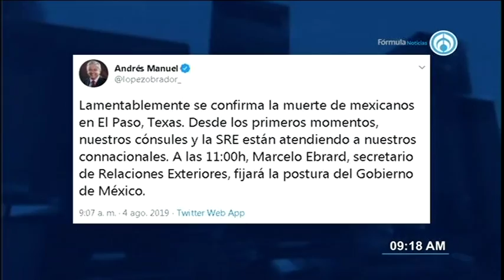Los deportes con Daniel Renteria 040819